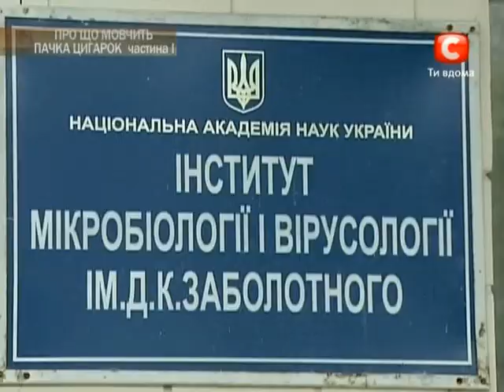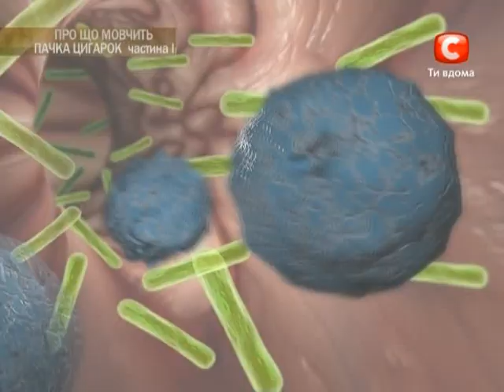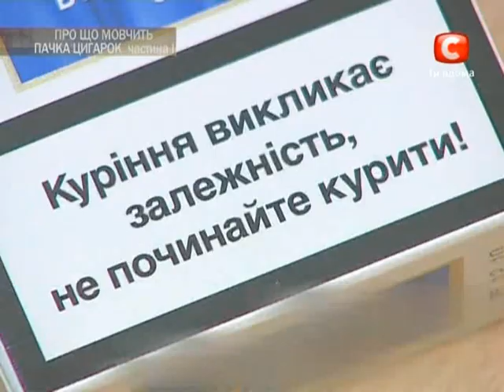Як важкі метали, які містяться в тютюновому димі, впливають на мікробіотику нашого кишечника?